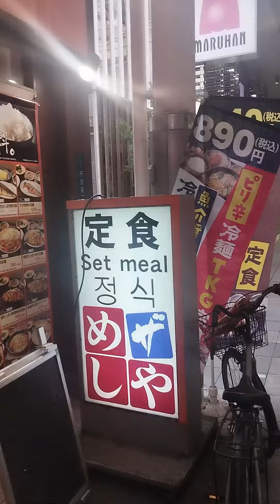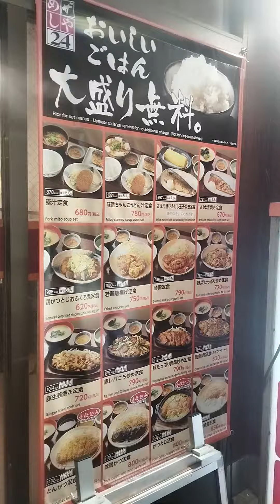大阪難波千日前のザ、めしやのだし巻き玉子定食、漬物無料、ご飯大盛り無料430円ととてもいけてますね😂お勧めです。